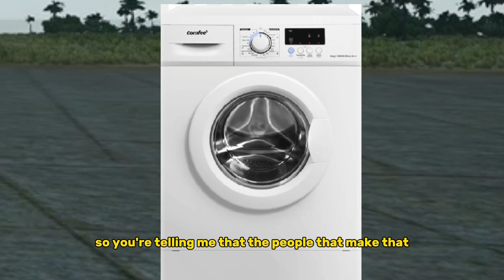Washing Machine Manual 😂warthunder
Hey there! You won't want to miss the fun and excitement that awaits you with every new video.